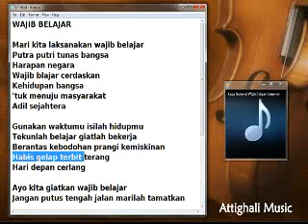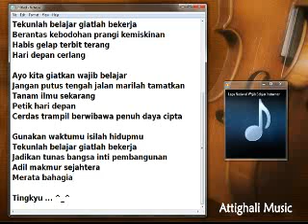WAJIB BELAJAR - karaoke instrumen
lagu sekolah